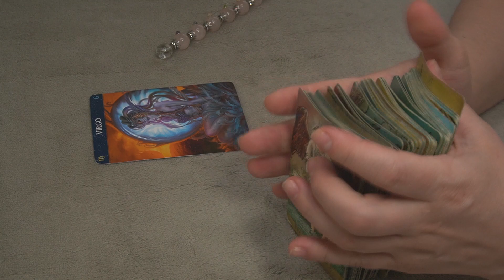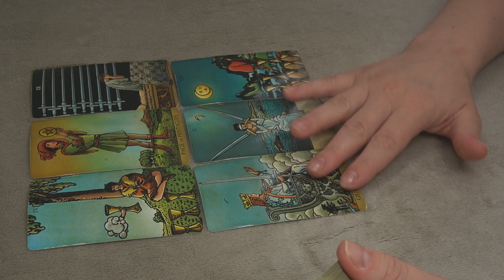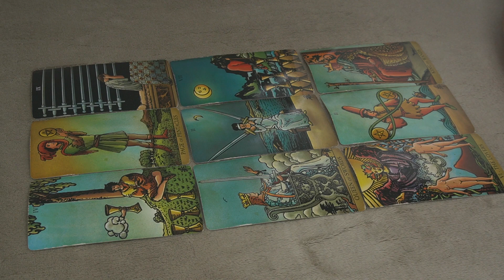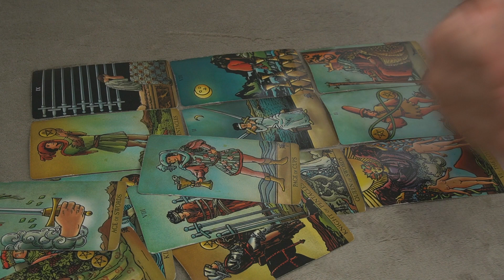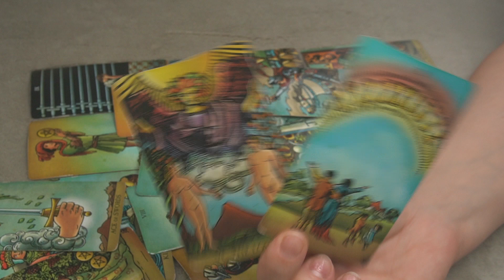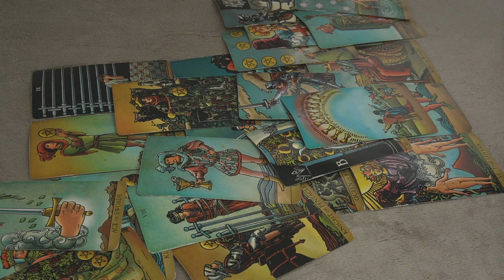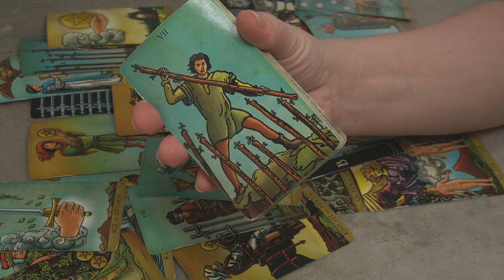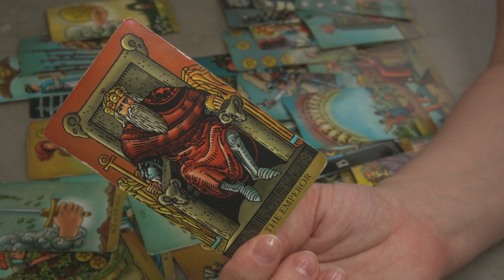VIRGO APRIL 2021 * WHO IS COMING TOWARDS YOU *